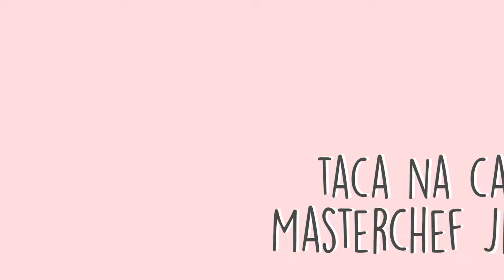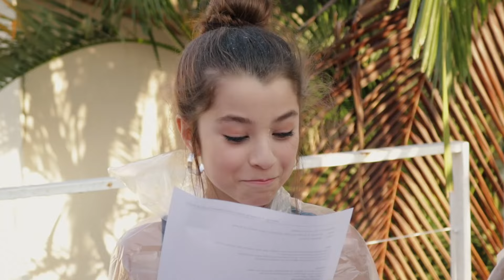Taca na Cara Masterchef Jr. ft. Ivana, Edu, Sofia e Livia || Valentina Schulz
Mais um TACA NA CARA no canal. Dessa vez convidei meus amigos que participaram do Masterchef Junior comigo!! Ta do jeito que vocês gostam haha.

TODA QUINTA E DOMINGO TEM VÍDEO NOVO NO CANAL! APERTE O SININHO PARA RECEBER AS NOTIFICAÇÕES POIS AS VEZES TEMOS VÍDEOS SURPRESAS NOS FINS DE SEMANA.

Endereço para correspondência: CEP 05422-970 CAIXA POSTAL 11162